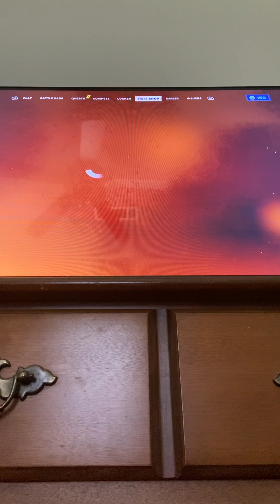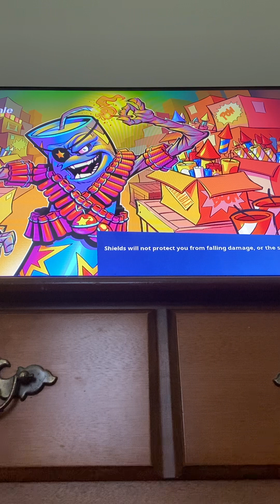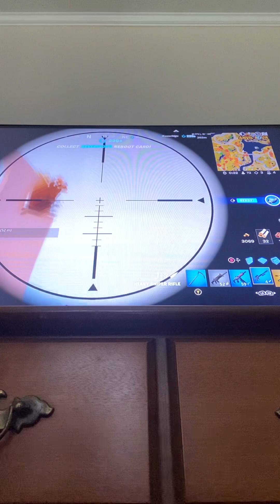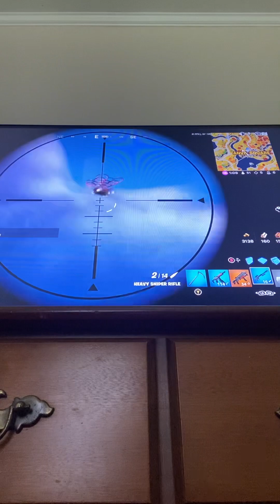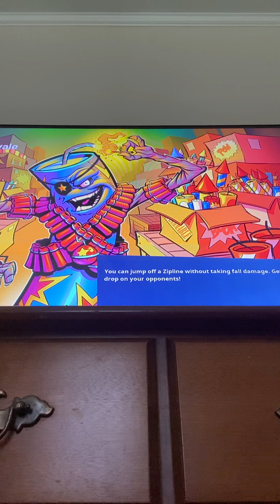April 23, 2023